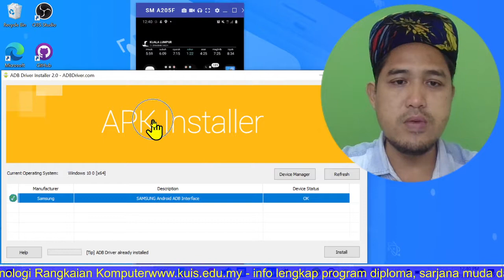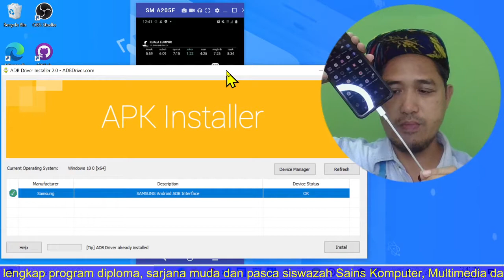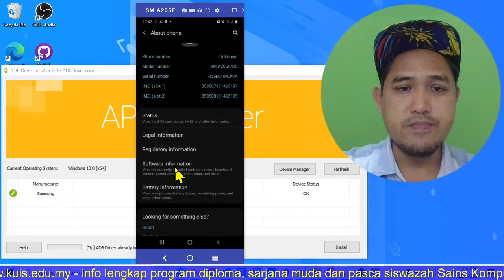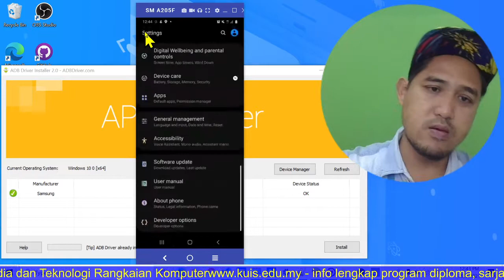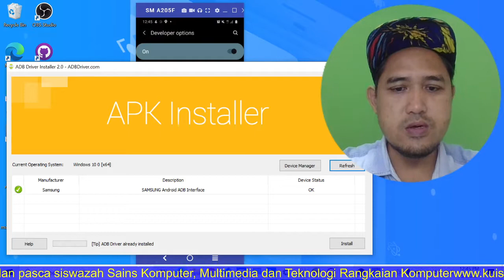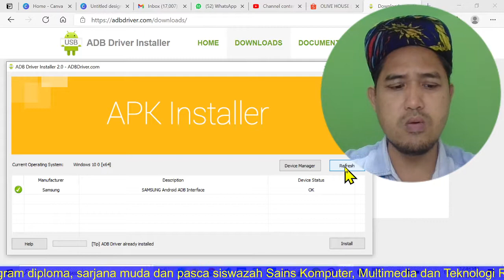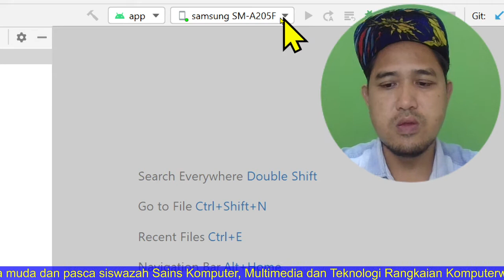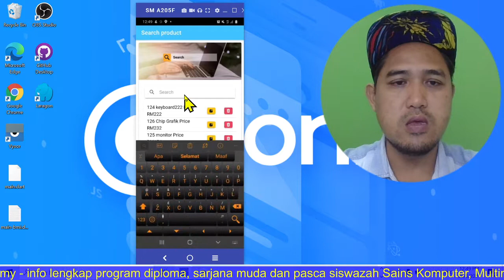Pasang ADBDriverInstaller untuk hubungkan telefon Android ke laptop